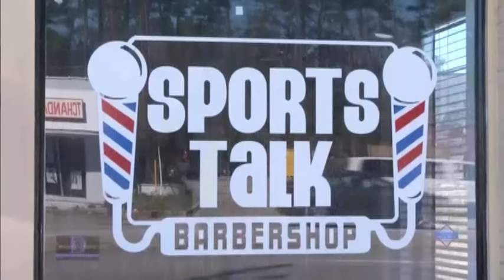6124 USA-ELECTION SCAROLINA VOTERS ROUGH CUT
6124 USA-ELECTION SCAROLINA VOTERS ROUGH CUT